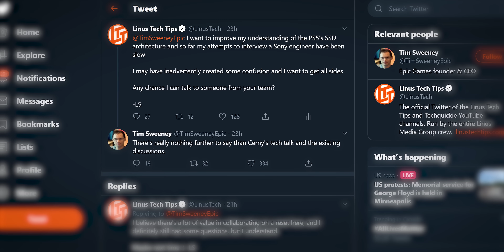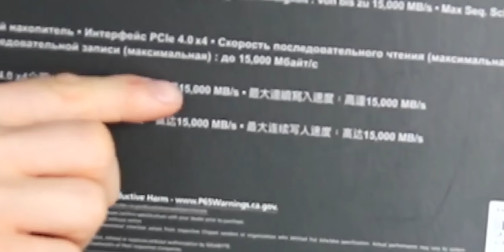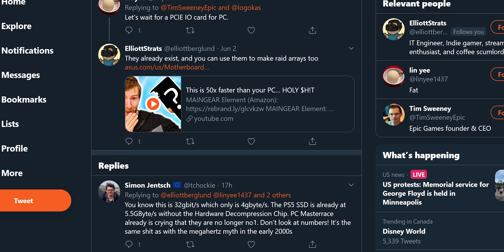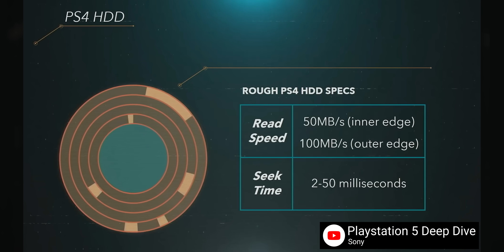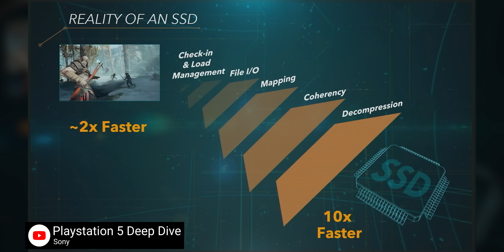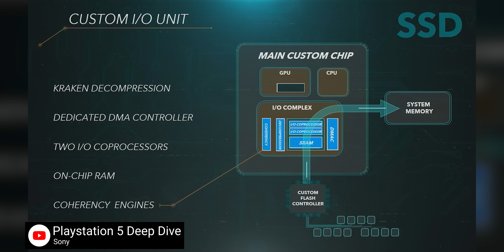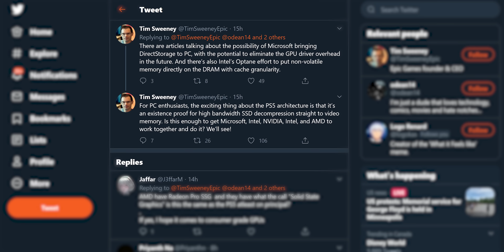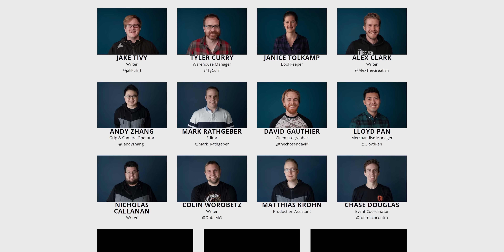I’ve Disappointed and Embarrassed Myself.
Epic Games CEO Tim Sweeney recently stated that the upcoming Playstation 5 would feature a storage architecture "far ahead of anything you can buy on anything on PC for any amount of money right now". Linus initially attacked Sweeney's statement, citing existing SSDs with faster read/write speeds. In this video, Linus explains how he misunderstood Sweeney's statement, apologizes for spreading misinformation, and discusses some of the cool tech that makes the PS5 truly exciting for gamers of all stripes.

On Amazon (PAID LINK)
On Newegg (PAID LINK)

Our Gear on Amazon